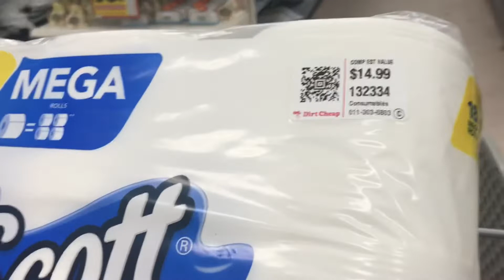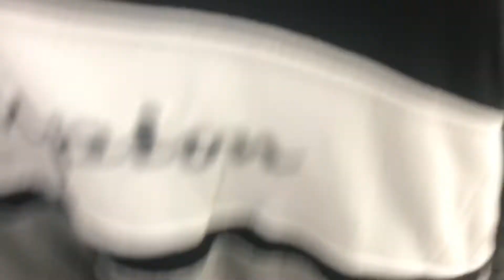SHE COOKED BREAKFAST FOR ME || VLOGMAS DAY 9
Welcome back to the channel gang!
I’m back and ready to take over YOUTUBE FR.

SC @ awkwardbut_dope